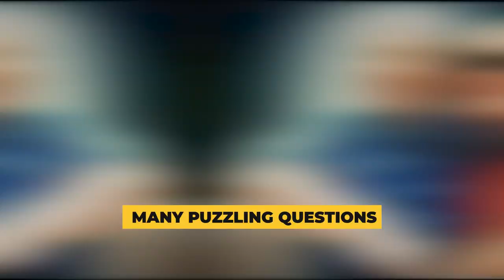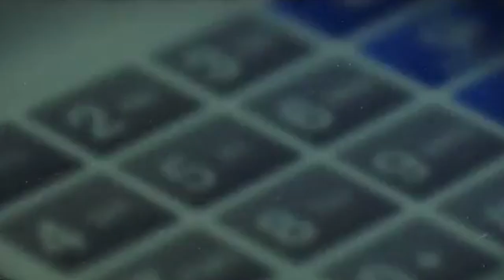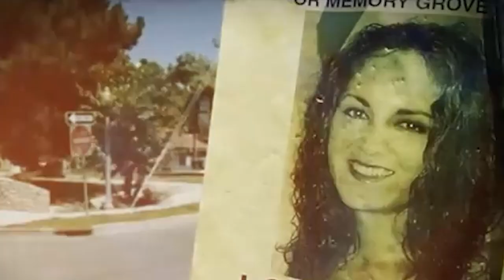The SHOCKING DISAPPEARANCE Of His Wife Lori Hacking Has Been SOLVED | True Crime Documentary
In 2004, a mysterious event happened in Salt Lake City that shocked everyone. Imagine a happy, young woman named Lori who goes out for a morning jog but never comes back home. Her husband Mark, who seemed so worried, began searching everywhere with their  . But as people looked closer, they started finding out surprising.